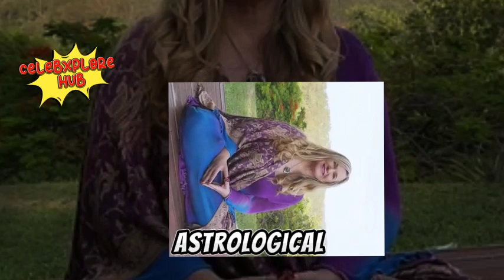Why Do You Feel On Edge? Astrologers Unveil the Mystery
Are you feeling a bit off lately? Astrologers warn that you're not alone, attributing it to eclipse season.

Feeling a bit out of sorts? Wondering why? Stick around as we explore the astrological reasons behind the heightened tension and chaos, and why things might feel a bit rocky until early April.